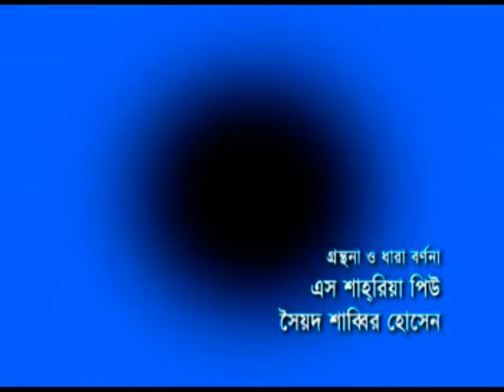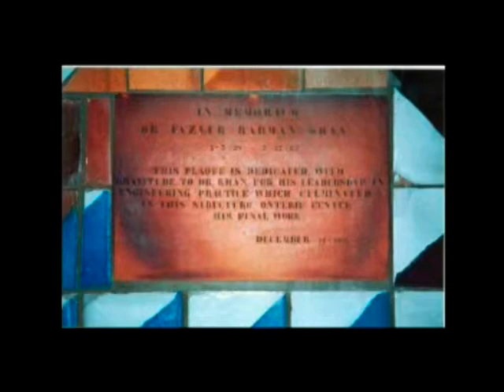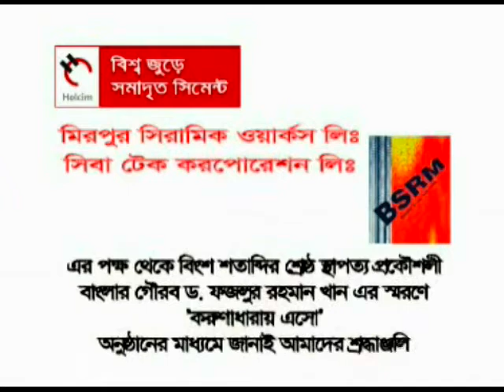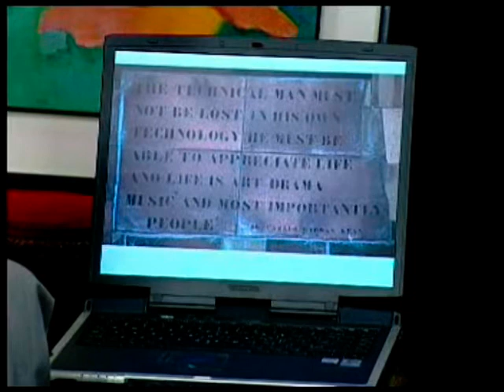Full Video on F R Khan Works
This is the full version of 2007 Late F R Khan Death Anniversary
THIS IS A VERY INFORMATIVE VIDEO ON TWCHNICAL AND PHILOSOPHICAL  WORKS OF LEGEND F R KHAN INCLUDING HIS CONTRIBUTION IN LIBERATION WAR DESCRIBED BY HIS YOUNGER BROTHER. PLEASE WATCH TILL THE END. ANCHOR FARZANA BROWNIA.